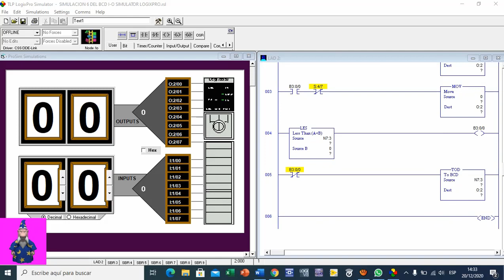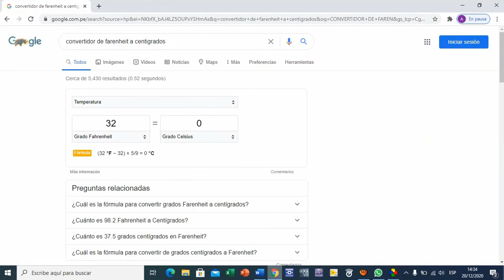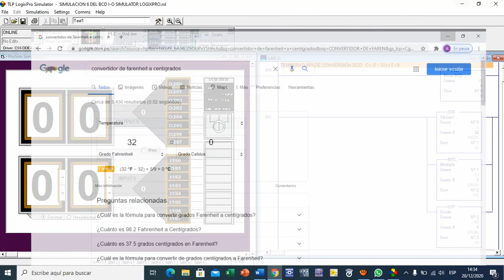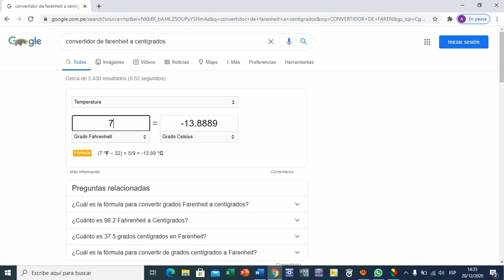PROYECTOS ELECTRONICOS II - BCD I/O SIMULATOR